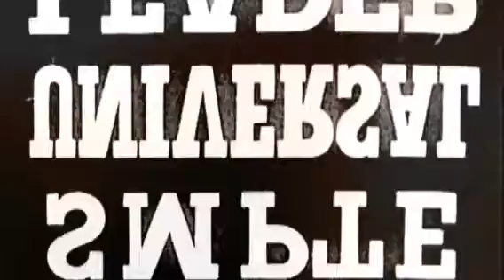My August 25th, 2015 (Created